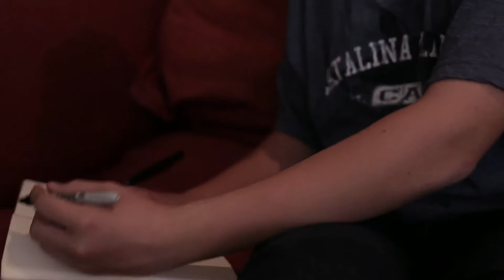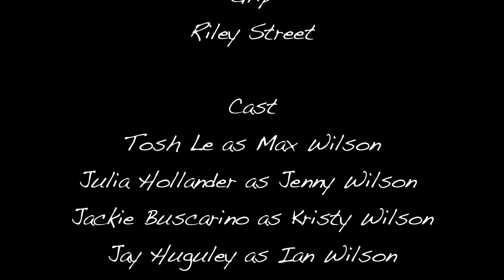Draw me a Smile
Moon Dance Thursday night 2014
Starring Tosh Le, Julia Hollander, Jackie Buscarino and Jay Hugley